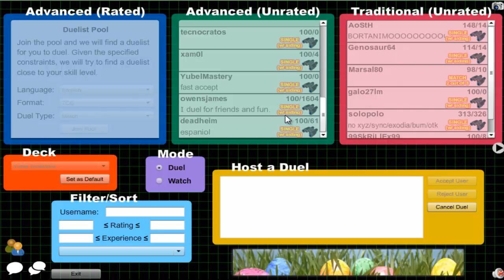Vitamin Y (Forever) Episode 205: Yubel Inzektor #19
Sunday - Battlin' Boxer Yubel